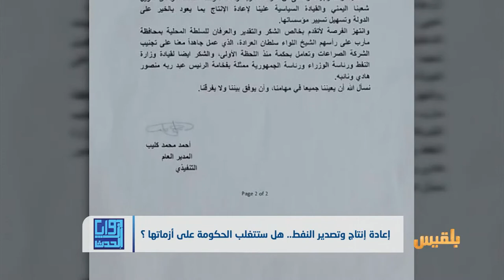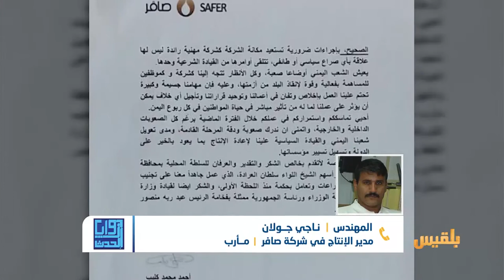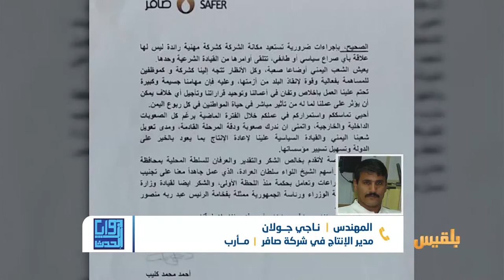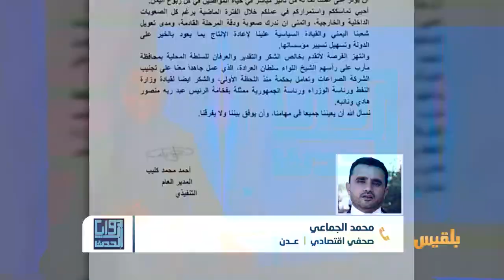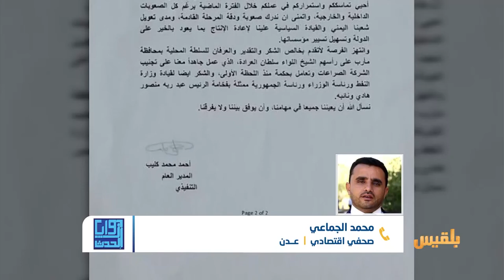زوايا الحدث | إعادة إنتاج وتصدير النفط.. هل ستتغلب الحكومة على أزماتها ؟ | تقديم: أمل علي